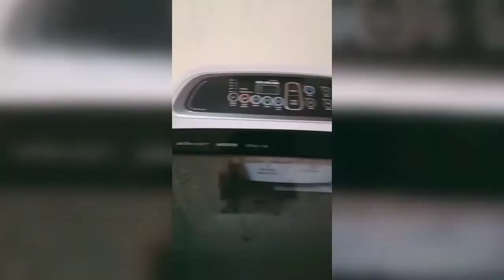A Day in my Life 🥰 | Mom made yummy food🍲 | Vlog-6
➡️ Mom prepared super yummy food 🍲

Trividha